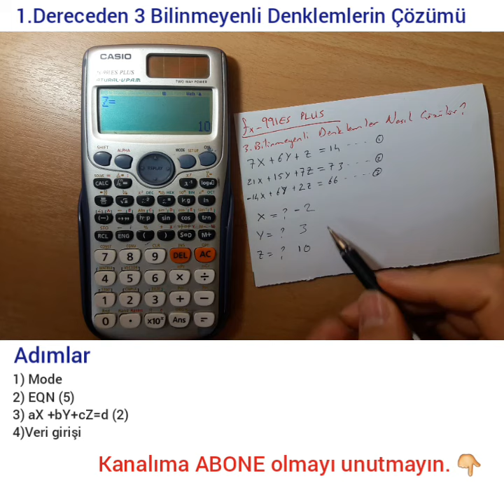Fx-991ES Plus Hesap Makinesi ile 1.Dereceden 3 Bilinmeyenli Denklemlerin Çözümü.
Fx-991ES Plus Hesap Makinesi ile 1.Dereceden 3 Bilinmeyenli Denklemler Nasıl Çözülür?

3. dereceden denklemler,
3. dereceden denklemler çarpanlara ayırma,
2. ve 3. dereceden denklemler,
1. dereceden 3 bilinmeyenli denklemler,
1. dereceden denklemler 3,
1. dereceden 3 bilinmeyenli denklemler soru,
şenol hoca 2. dereceden denklemler 3,
hocalara geldik 2. dereceden denklemler 3,
2. dereceden denklem soru çözümü,